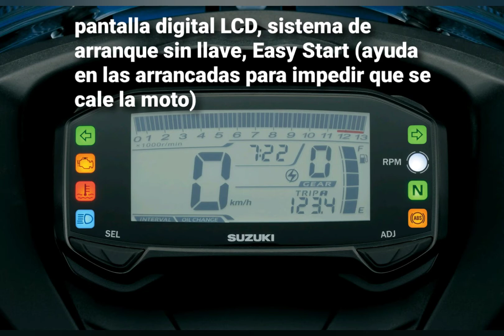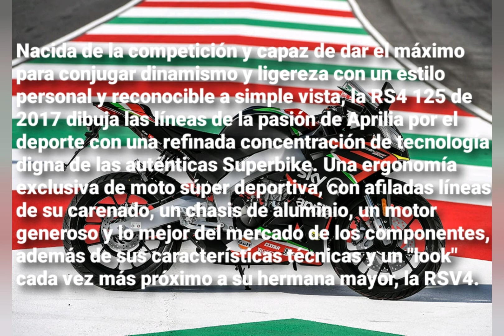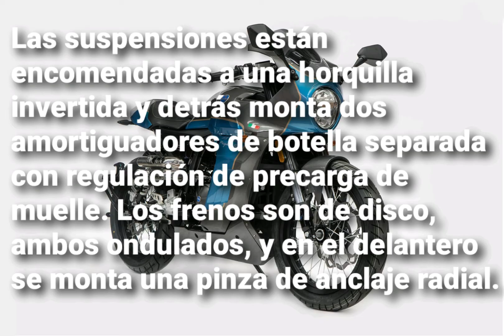10 motos 125cc